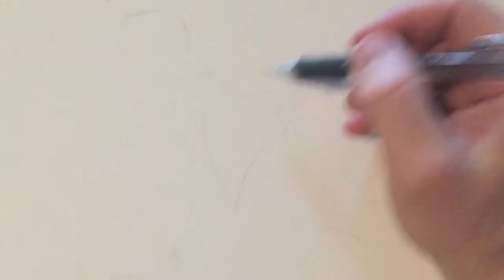Let's Make Great Art Together - Gabriel Garbow - Ronley Aviles; videographer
I am a freelance artist and illustrator. I’ve been drawing since I could hold a crayon. Today, I create digital art, traditional drawings and watercolors that resonate with an audience hungry for depictions of modern gay sex, love and male beauty that are honest and artistic.

Your pledge is an ongoing monthly offering of support for an artist. At this turning point in my career, your patronage will help me create bigger, more provocative work, and generally raise the stakes.

Your pledge helps take this artist to the next level in his career. It helps pay for online hosting, critical equipment, studio space, and an expanded tour schedule.

Videography and Production by Ronley Aviles.